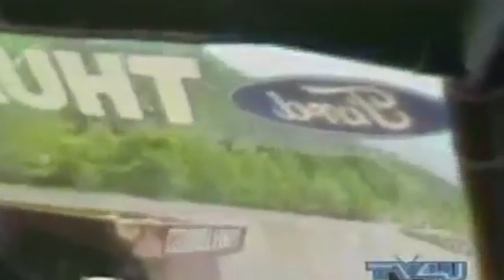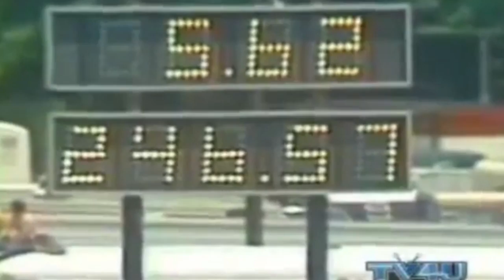1983 WINSTON IHRA SPRING NATIONALS - THUNDER VALLEY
Bristol was to the IHRA drag racing fan what Indy was to the NHRA. There might be only one Indy, but there was only one true Bristol race, even though the facility based in Bristol, Tenn., usually hosted two events per season.

In 1978, Larry Carrier decided to cease his procedure of paying the top name drivers money to show up and race his showcase event. Instead, he put all of that unpaid money in a pot and made this event the richest nitro event in the world for the era, even more money than Indy. At $20,000 to win, the IHRA Spring Nationals was the race to win.

The pot was raised to $30,000 by 1983, and in this rare video, you will see the names of the sport including Don "The Snake" Prudhomme, Tom "Mongoose" McEwen, Richard Tharp, Gary Beck, Lee Shepherd and Bob Glidden mix it up with the good ole boys of the IHRA.

What makes this video even rare is the fact there is no commentator, or color offered in the run by run. There are pit reporters, and the sounds of the PA announcer.